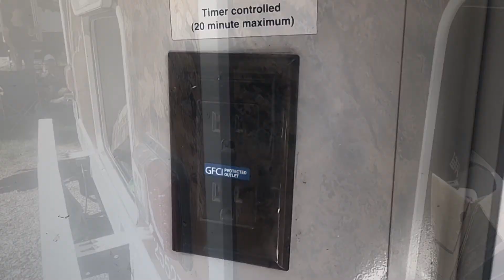Cruise America RV 出發拆卸作業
在我的 iPad 上使用 GoPro App 建立。